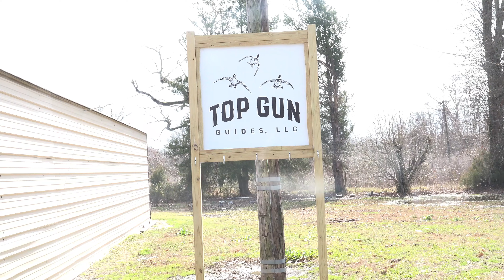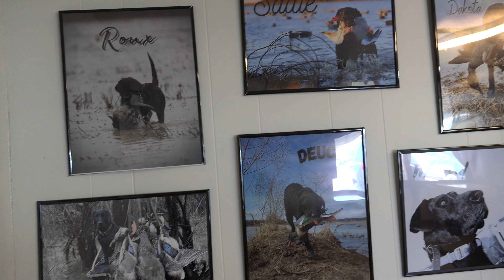Conservation SNOW GOOSE Hunting in Louisiana 2023.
On this hunt I'm headed to Top Gun Outfitters LLC in Mer Rouge, Louisiana for a conservation goose hunt.  Great times, great hunt and met some new friends.  Enjoy...